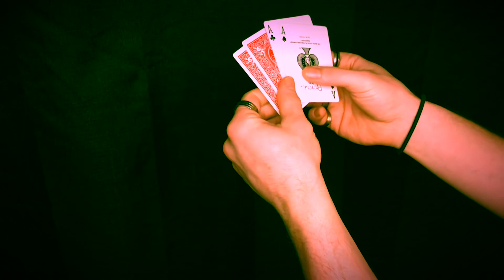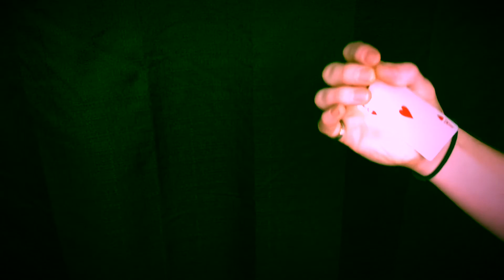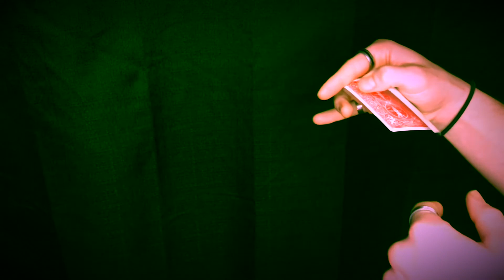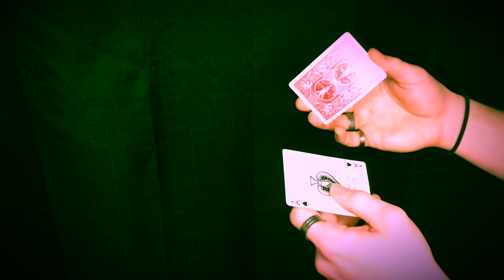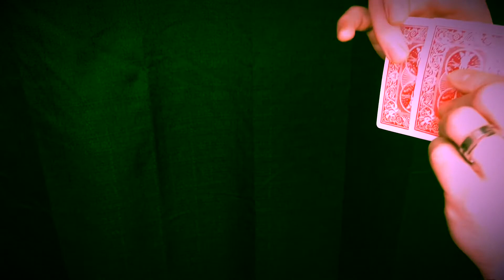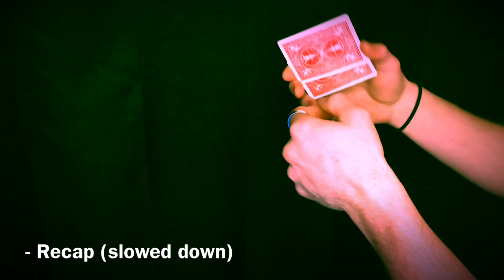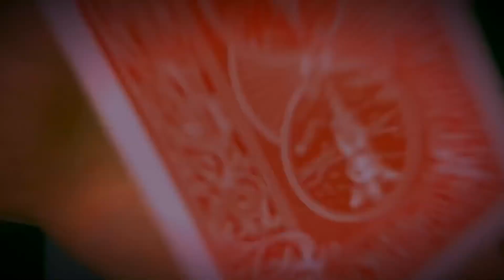The Best 4 Card Production Ever!! (Tutorial/Explanation)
This is an instructional video for this absolutely beautiful looking 4 card production.

Originally known as “Starry Eyed Surprise”, this effect made its debut all the way back in about 2007.